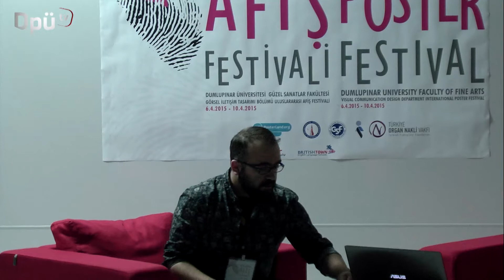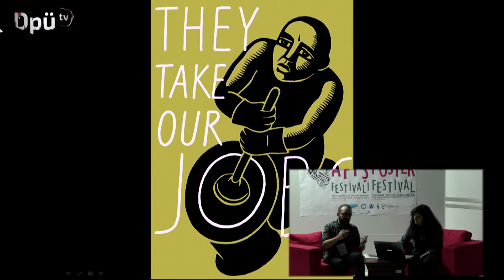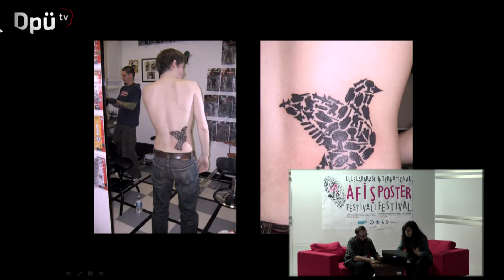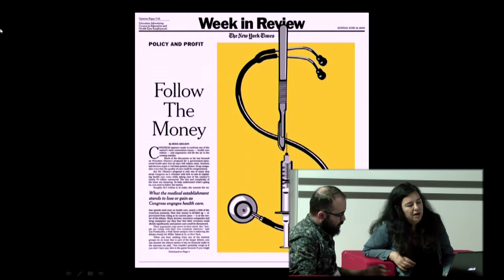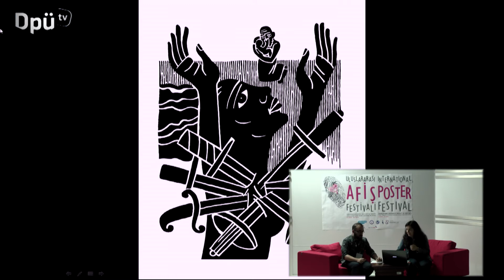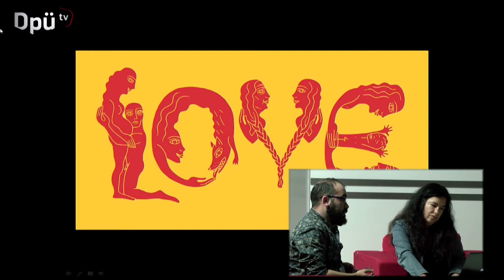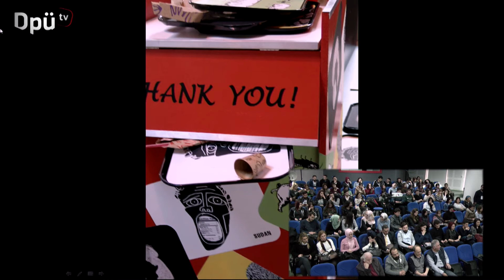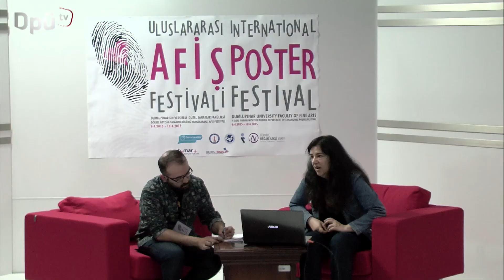Posterland Afiş Festivali 2015 Luba LUKOVA Söyleşi DpüTv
Dumlupınar Ün. Güzel Sanatlar Fakültesi Uluslararası Afiş Festivali kapsamında Luba Lukova, söyleşisini DPÜ TV de canlı olarak yayınladı.